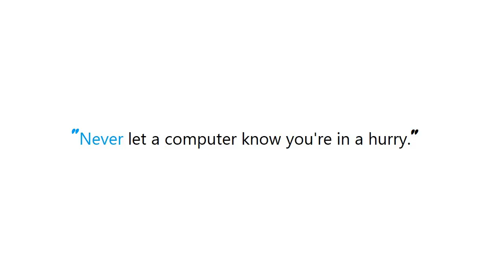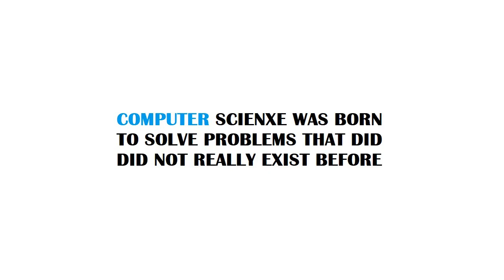PYTHON : What is the fastest (to access) struct-like object in Python?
PYTHON:Whatisthefastest(toaccess)structlikeobjectinPython? PYTHON #: What is the fastest #(to access) struct-like object in Python?

Guide : [ PYTHON : What is the fastest (to access) struct-like object in Python? ]